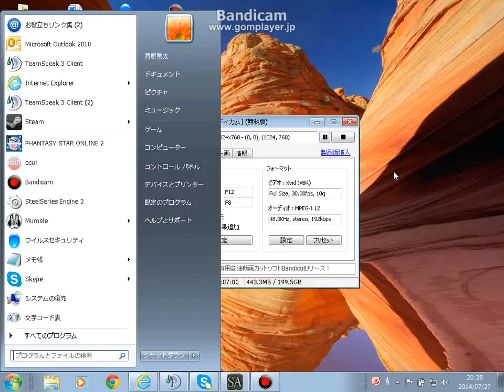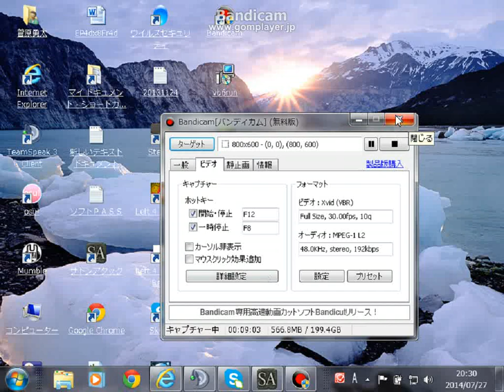-SkyLinE ３回戦後半